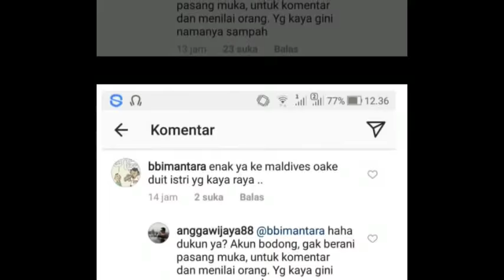Angga Wijaya Ngamuk Disebut Nebeng Duit Depe Ke Maldives